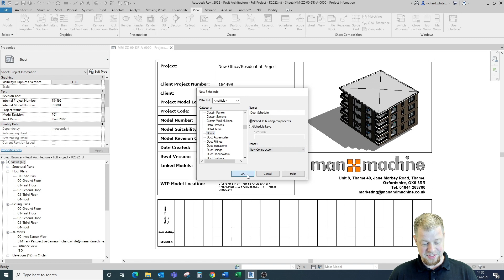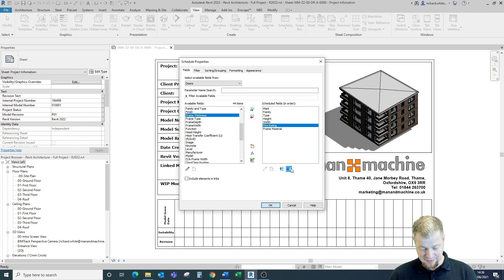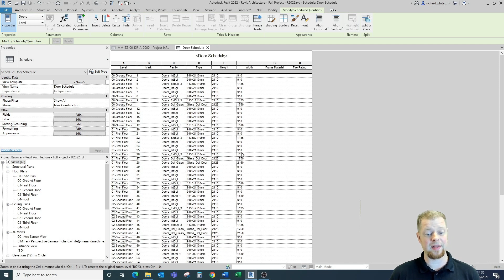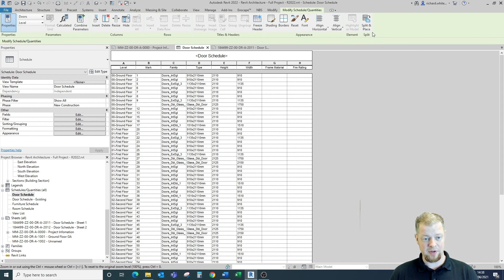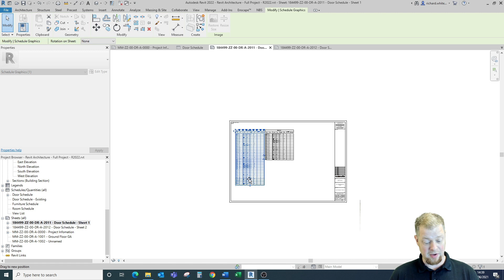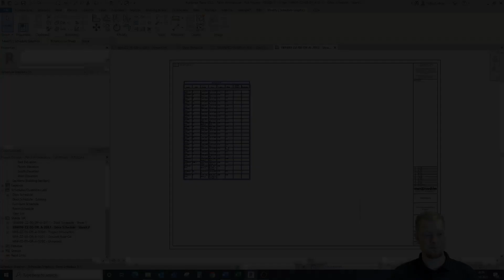Revit 2022 Tools – Split Schedules Across Multiple Sheets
Are you struggling with large schedules in Autodesk Revit that you are trying to squeeze onto sheet files for your projects? The latest updates to schedule management will allow you to easily manage and split tables over multiple sheets without having to create duplicate versions in your Revit model browser.